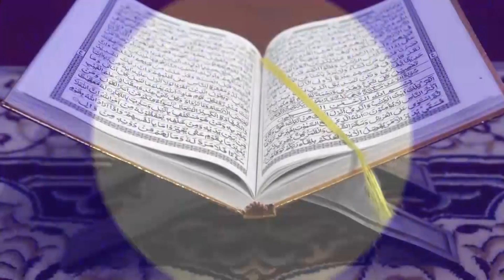Lancement des Travaux de la Réhabilitation de la place de France Par le Maire de la ville de thiés